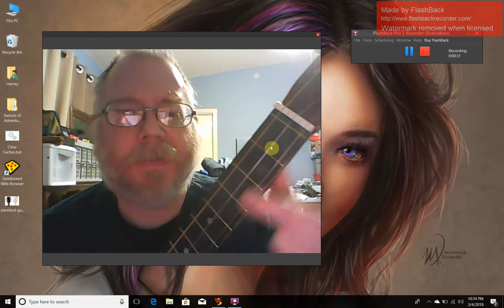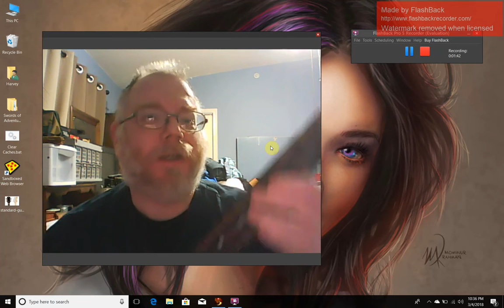Dulcitar Overview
Overview of my home-made Dulcitar